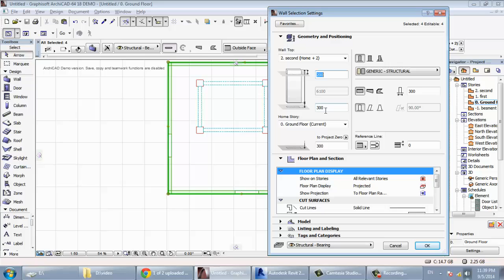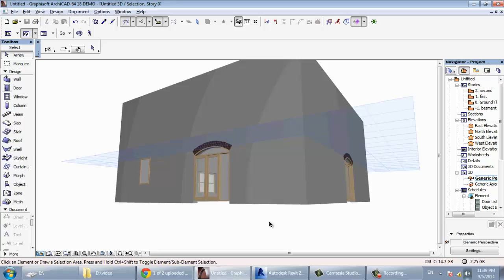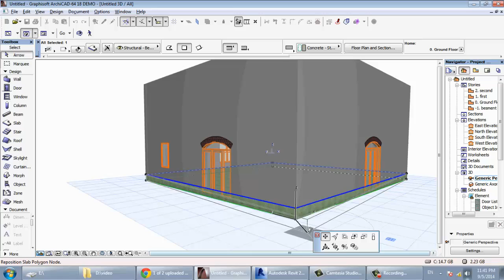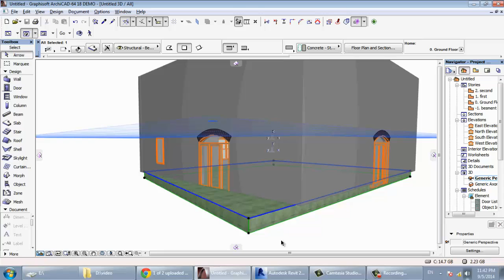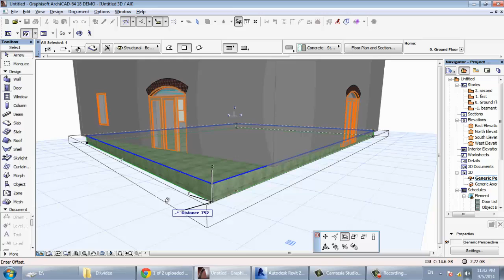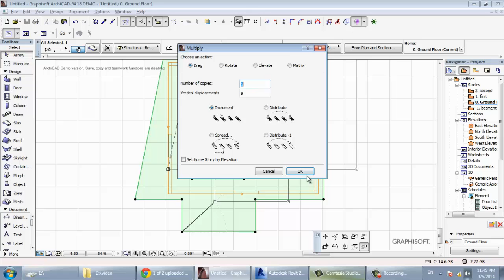archicad 14 SLAB